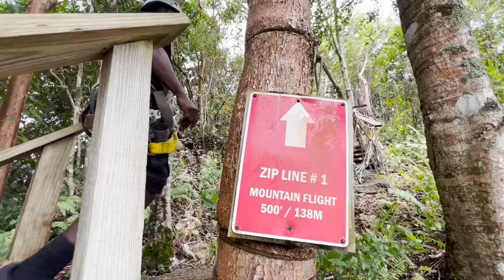🐒 MONKEYS 🐵 and ZIP LINE with GRANDMA 👵 ?? Kids fun adventure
Squirrel Monkeys are so cute! River, Wilder and Archer get to feed squirrel monkeys as the monkeys crawl all over them! We visit Monkey Jungle in the Dominican Republic to meet their monkeys before the kids get brave and zip line over the rain forest. Join us for a day of fun and adventure on our family vacation in the Caribbean. Mom and Dad zip line too.. but can the boys convince grandma to go zip lining too!